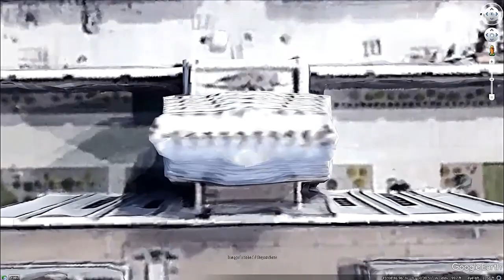HINDU TEMPLES IN USA IN GOOGLE EARTH::PART- THREE google earth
HINDU TEMPLES IN USA IN GOOGLE EARTH :: PART - 3

Malibu Hindu Temple - Hindu temple

Hindu Temple of Minnesota - Hindu temple

Hindu Temple Society of Mississippi - Hindu temple
173 Vernon Jones Ave  Brandon, MS 39047

Mahalakshmi Devasthanam - Hindu temple
760 Yorklyn Rd  Hockessin, DE 19707

Sri Guruvayurappan Temple Dallas - Hindu temple

Kasi Sri Vishwanath Temple - Hindu temple

Hindu Temple of Florida - Hindu temple

Hindu Temple of Dayton - Hindu temple
2615 Temple Ln  Beavercreek, OH 45431

Hindu Society of Central Florida - Hindu temple

Hindu Temple of Wisconsin - Hindu temple

Sri Ganesha Temple in Nashville - Hindu temple

Sri Meenakshi Devasthanam - Hindu temple